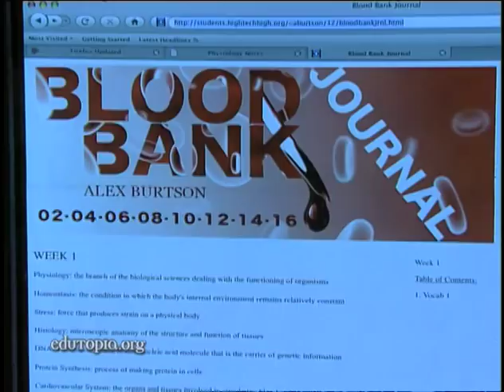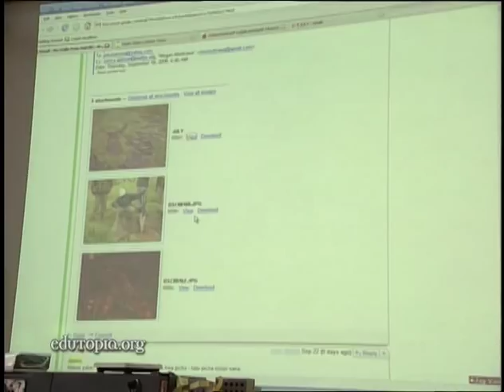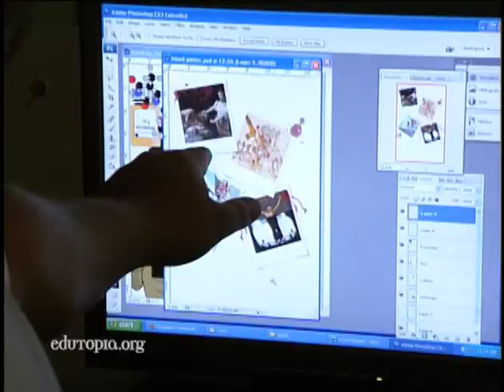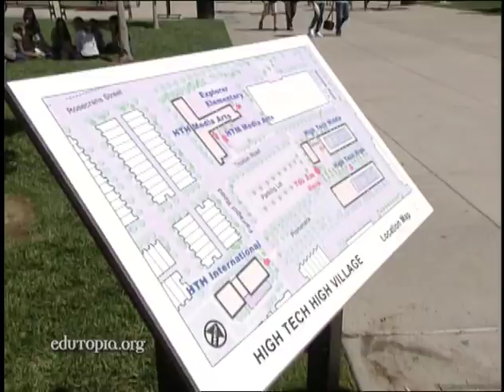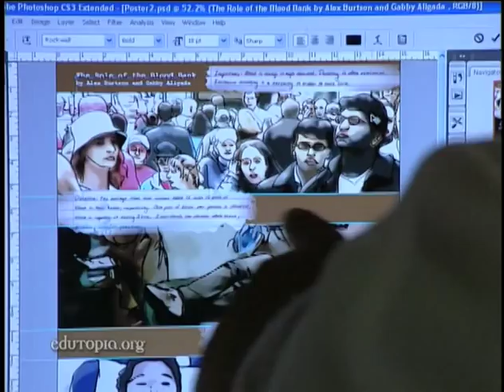Transformed by Technology and Project-Based Learning: High Tech High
High Tech High, a network of K-12 public charter schools, uses rigorous projects and portfolio assessments to revolutionize learning.